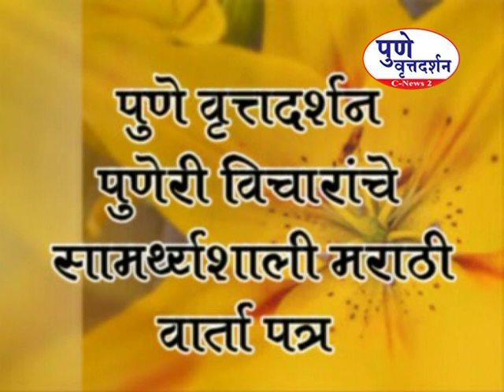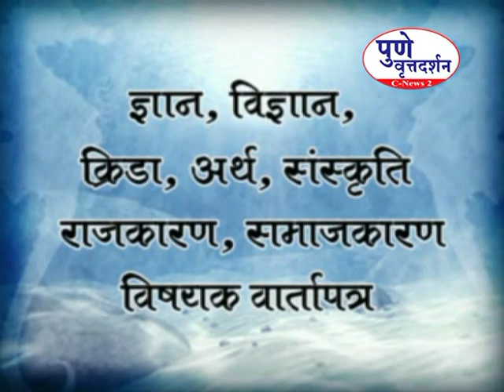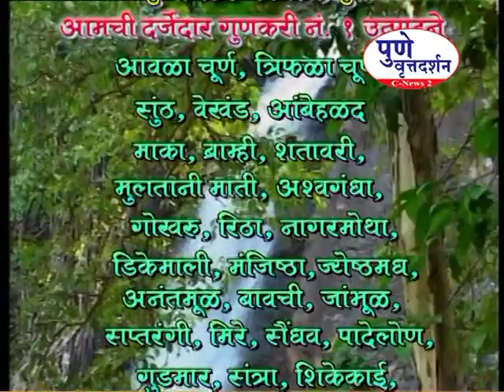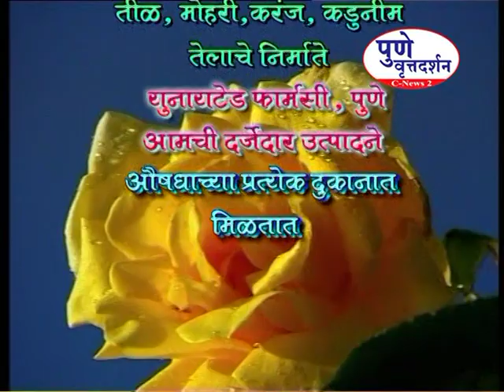Jadhavar Group - Aadarsh Teacher Puraskar news